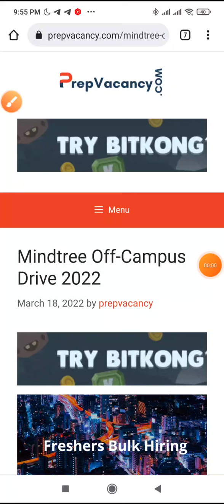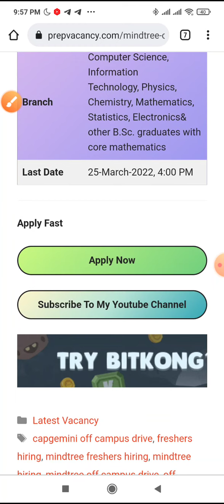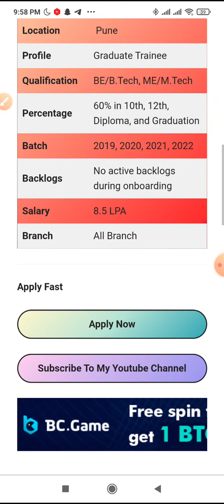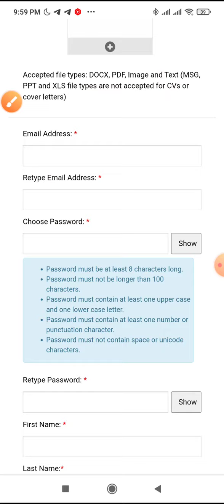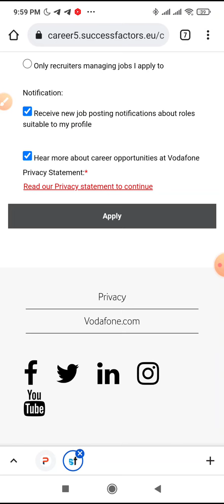Bulk Hiring || Mindtree & Vodafone Off-Campus Drive 2022 || Salary: 8.5 LPA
Bulk Hiring || Mindtree & Vodafone Off-Campus Drive 2022 || Salary: 8.5 LPA || Batch:2019, 2020, 2021, 2022 ‎@TECH LECTURE

1. mindtree

2. Vodafone

1. Main group

2. Cognizant group discussion

3. All paper and vacancies

4. EPAM group discussion

5. Tech Mahindra

6. Capgemini

7. Infosys

8. IBM

9. Wipro

10. TCS

zoho off campus drive 2021 salary,
zoho tenkasi recruitment 2021,
zoho recruitment for freshers 2021,
zoho recruitment 2021 batch,
zoho off campus drive 2022,
zoho careers for experienced 2021,
zoho software developer online test 2021,
zoho careers for freshers 2020,
capgemini off campus drive 2021 salary,
capgemini off campus drive 2021 syllabus,
Emids healthcare,
Emids Technologies pvt ltd,
Emids subsidiaries,
Emids Technologies Bangalore,
Emids clients,
Is emids a product based company,
Emids Technologies Locations,
Emids Technologies wiki,
Tata Elxsi Recruitment 2022 syllabus,
Tata Elxsi Campus Drive registration,
Tata Elxsi fresher salary,
Tata Elxsi Recruitment process 2022,
Tata Elxsi Campus drive coding questions,
Tata Elxsi Exam Pattern 2022,
Tata Elxsi Freshers Recruitment 2020,
Tata Elxsi Recruitment for Freshers,
Amdocs Recruitment 2021 for Freshers,
Amdocs package for freshers 2021,
Amdocs eligibility Criteria for experienced,
Amdocs Eligibility Criteria for Freshers 2021,
Amdocs Recruitment 2022 for Freshers,
Amdocs Recruitment process 2021,
Amdocs Off Campus Interview Experience,
Amdocs Pune Jobs for Freshers,
TCS Next Step,
TCS Recruitment,
TCS BPS,
TCS career portal,
TCS eligibility criteria for Freshers 2021,
TCS Off Campus Drive 2019 batch,
TCS Careers,
TCS Smart Hiring 2021,
TCS Off Campus Drive salary,
Tech Mahindra Off Campus Drive 2021 results,
Tech Mahindra Recruitment 2021 last Date,
Tech Mahindra Off Campus Drive 2022,
Tech Mahindra Off Campus Drive 2021 Syllabus,
Tech Mahindra Recruitment 2021 Freshers, ,
Accenture Off Campus Drive 2022,
Capgemini eligibility criteria for freshers 2021,
Capgemini Exam date 2022,
Atos Recruitment process 2021,
Atos Recruitment Process 2022,
Atos Fresher Recruitment 2020,
Atos Syntel Tirunelveli Recruitment 2021,
Atos Syntel Recruitment process 2020,
Atos Campus Recruitment Process,
Atos eligibility Criteria for Freshers,
Infosys Recruitment 2021 Freshers,
Infosys Off Campus Drive 2022 Exam date,
Infosys Off Campus Drive 2021 Syllabus,
Infosys Recruitment 2021 Registration,
Infosys Exam date 2021,
Infosys Recruitment 2020 for Freshers,
Infosys Off Campus Recruitment form,
Mindtree package for freshers 2021,
Mindtree Off Campus Drive 2021 last date,
Mindtree Recruitment process 2021,
Mindtree Careers for Freshers 2021,
Mindtree EDGE Program,
Mindtree recruitment process 2021 for experienced,
Mindtree Exam date 2021,
Vodafone work from home jobs,
Vodafone Pune,
Vodafone Recruitment 2022
Vodafone Freshers Recruitment Drive,
Jobs for 2022 passouts,
Job Recruitment 2022 for Freshers
Vodafone Idea get Campus,
Vodafone interview questions for Graduate Engineer Trainee,